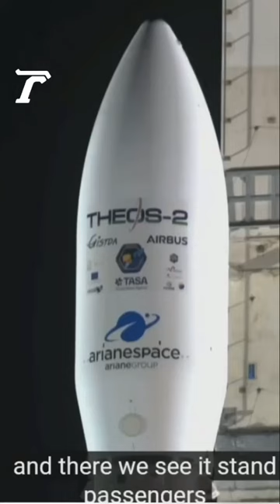14 วินาทีก่อนปล่อยจรวดนำส่ง ‘ดาวเทียมธีออส 2’ ตรวจพบสัญญาณแดง จนต้องเลื่อนการนำส่งออกไปก่อน